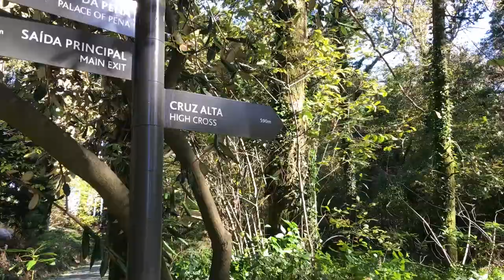The Westernmost Point of Mainland Europe | Portugal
I headed to Lisbon after a week of island-hopping in the Azores and Madeira to continue my time working remotely from Portugal. On my first weekend based in the beautiful capital, I took a day trip to Sintra and the nearby coastline to find palaces, viewpoints and the westernmost point in all of continental Europe!

video 031 // filmed Nov 7, 2021 // filmed in Sintra & Cascais, Portugal

Camera: Fujifilm X-T1 with 18-55mm lens + iPhone 7

Hi! I’m Jana, a British-Dutch-Canadian. I was raised mostly in Canada and left for a six-week backpacking trip at the beginning of 2019… and I haven’t been back to Canada since! Instead, I traveled full-time for nearly two years through Asia and the South Pacific and then moved back to Europe in September 2020, based first in Belgium and now in Austria. I’ve lived in six countries so far and my lifelong goal is to visit every country in the world so I’m currently spending as much time as I can getting out and exploring the world.